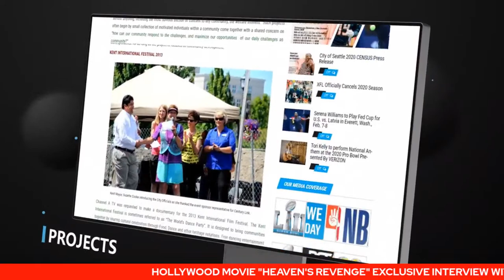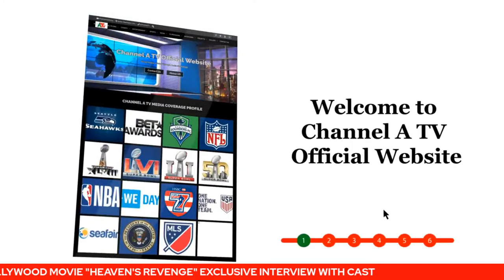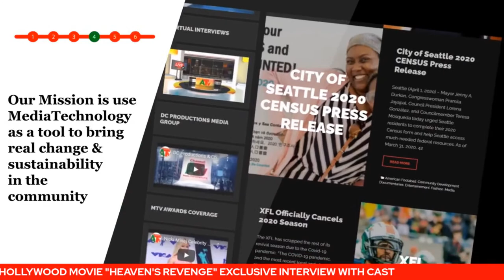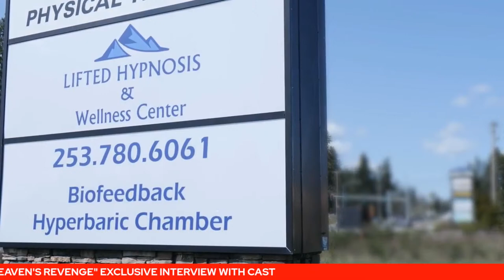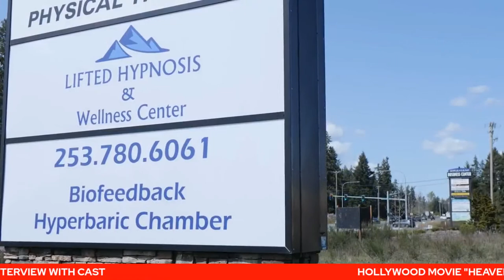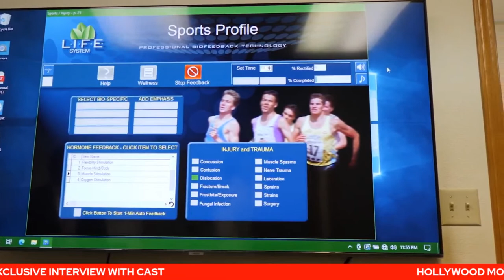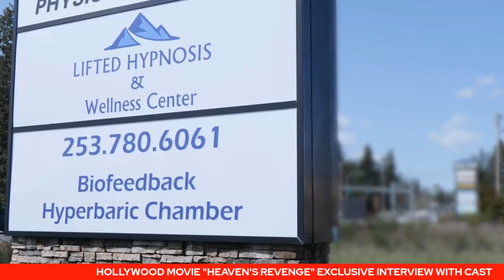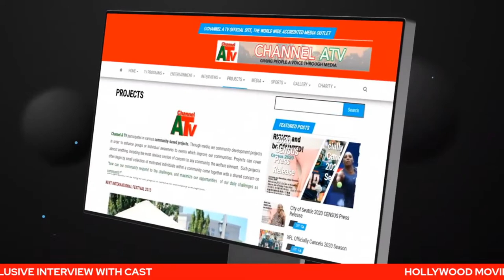CHANNEL A TV EXCLUSIVE INTERVIEW FEATURING HOLLYWOOD ACTORS FROM THE MOVIE "HEAVEN'S REVENGE"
Watch CHANNEL A TV  Exclusive interview featuring Cast from the Hollywood Movie HEAVEN’S REVENGE hosted by DAVIES CHIRWA. If you are an aspiring Film Producer or Actor, here is an opportunity to learn and ask questions as you prepare into break into the industry. Cast include Marcus Nel-Jamal Hamm, Jeni Jones, Ernest Harden Jr., Joan Moten, Robert Peters and Shawn Hazz McDonald. Thank you for tuning in.